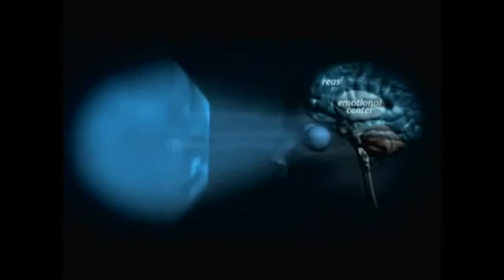Vintage Mind Control -Still Working-Different Actors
A short video examining the role of mind-control in media and society